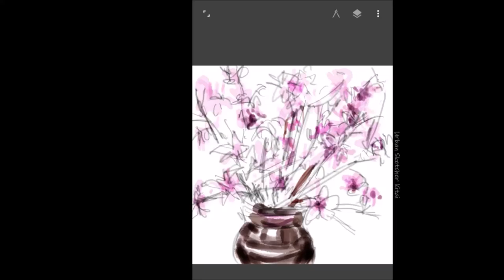스케치없이 금강산 풍경 그리기, 투명수채화, 힐링 그림 #26 | Watercolor Painting - Mount Geumgang in KOREA - Drawing by 어반K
안녕하세요? 금강산풍경을 투명수채화로 그렸습니다.
금강산은 한국의 명산으로 분단 이후 오랫동안 방문하지 못하다가 1998년부터 2008년까지 관광이 가능했습니다. 그 이후 지금까지 11년간은
다시 막혀있습니다. 통일에 대한 여망과 다시 가고싶은 간절한 마음으로
그려보았습니다.

Hello? I painted the mountain scenery with transparent watercolors.
Mt. Geumgang was a famous mountain in Korea and was not able to visit the mountain for a long time since the division of the peninsula, but was able to visit the mountain from 1998 to 2008. For the next 11 years,
It's blocked again. With the desire for reunification and the earnest desire to go again. I drew it.